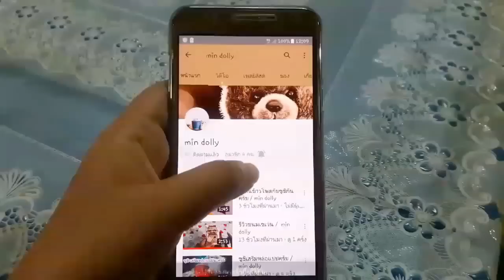ช่วง เปิดถุงขนมจากมินิมาร์ทและของฝากของซูชิ / min story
วันนี้พี่มีนเปิดถุงที่มีแต่ขนมทั้งนั้นเลย และพี่มีนก็ไม่ลืมซื้อของมาฝากให้เด็กที่รออยู่ที่บ้าน ก็คือ น้องซูชิ นั้นเอง

❤❤ ติดตามพี่มีนและน้องซูชิตามนี้เลยนะ ❤❤